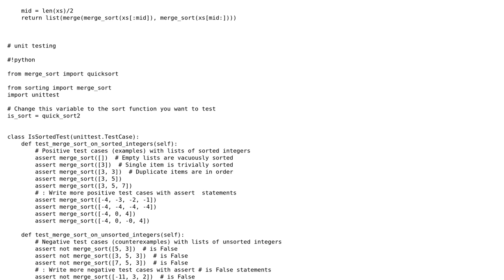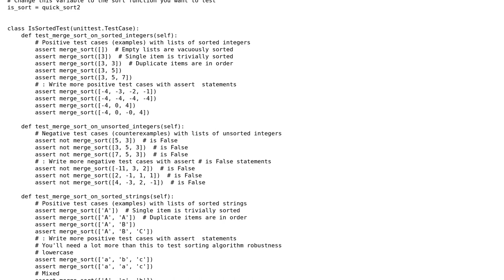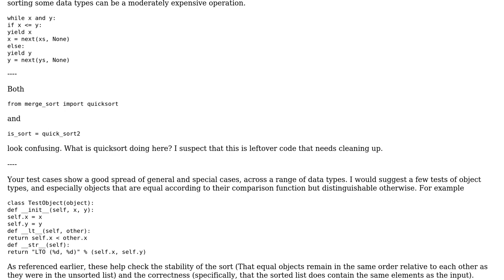merge_sort and unit testing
With thanks & praise to God, and with thanks to the many people who have made this project possible! | Content (except music & images) licensed under CC BY-SA | Music | Images & others | With thanks to user NinjaG user Josiah user Jamal and the Stack Exchange Network Trademarks are property of their respective owners. You are responsible for your own actions.